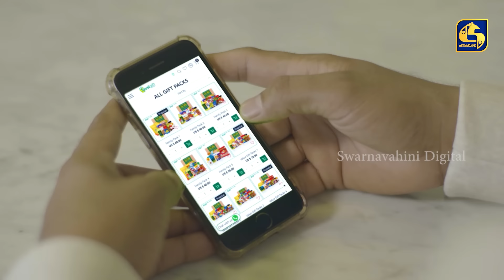Paara Dige || Episode 259 || පාර දිගේ || 19th May 2022